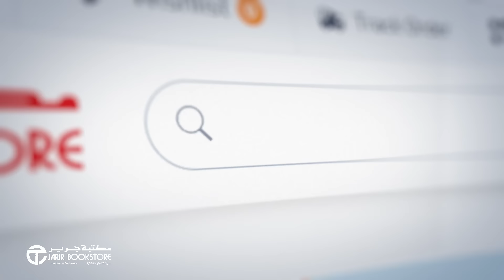مع خدمة الاستلام من الفرع من جرير الحلو يكمل